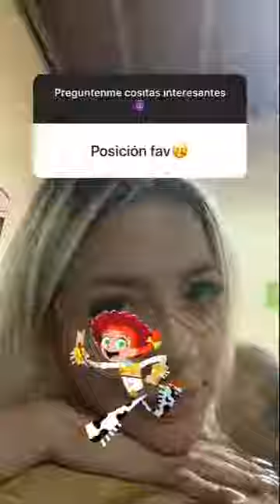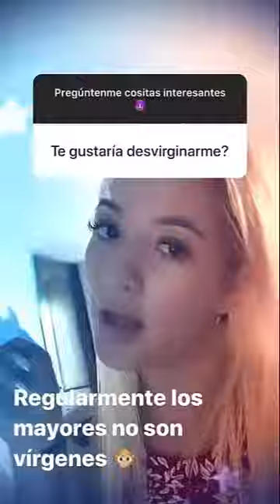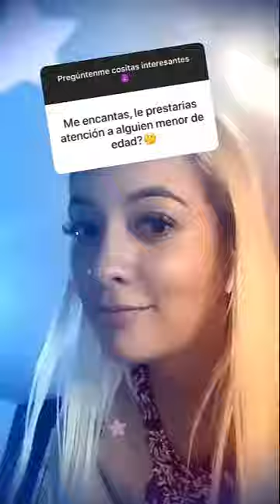anastaxialynn answering her questions